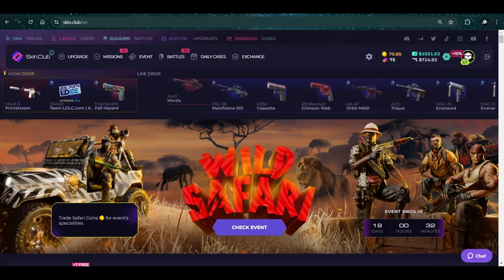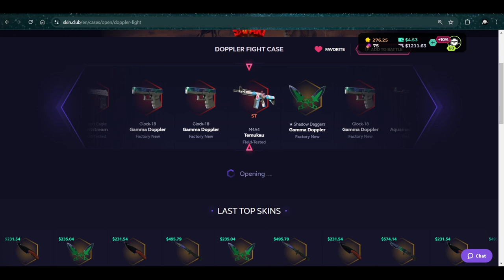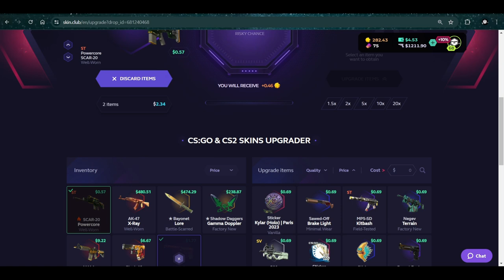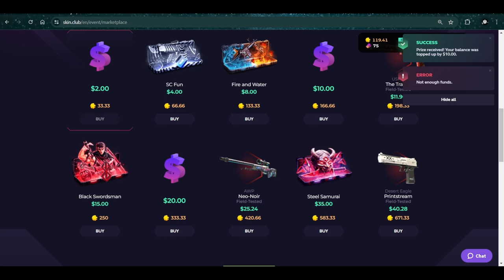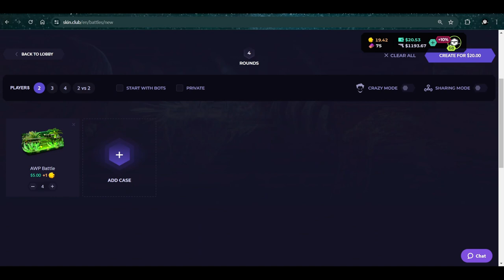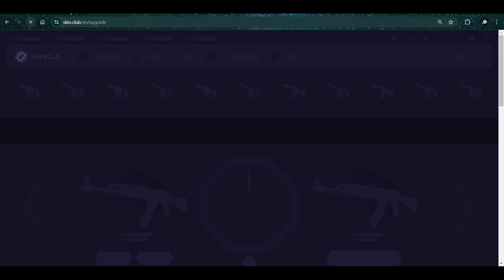Big Sum of Battles $2,000 on Skinclub!? ( Skinclub Promo Code 2024 )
✅ SkinClub New Promo Code 2024✅

We are happy to announce a new Battle mode on Skin.Club!
It is called “Sharing Mode”, what is the main feature of this point you ask? Everyone is a winner - that’s the answer!
At the end of the battle, all the drops sum up and then get divided between all the players.

Skin.Сlub event is:
1. New section of limited cases
2. New products in the marketplace
3. Opportunity to participate in a new event Giveaway and leaderboard draw!

NEW "Wild Safari" EVENT

(18+ GAMBLING SPONSOR w/ NO LICENSE) Please do your own research on the validity of the sponsors website before you play or make any purchase. You must be above the legal age requirement when using this website!

How to Trade Skins for Profit in 2024 (Skinclub)